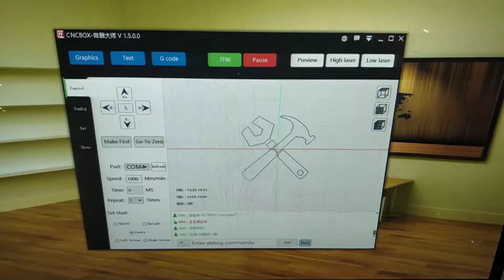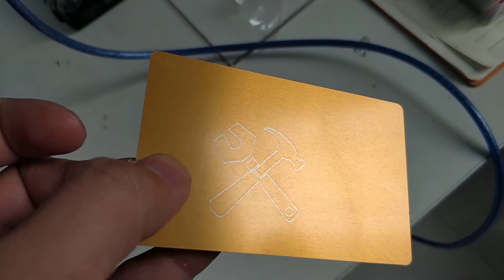雕刻有陽極處理的銅片 3018 pro engrave Anode treated copper sheet ( 15w laser)